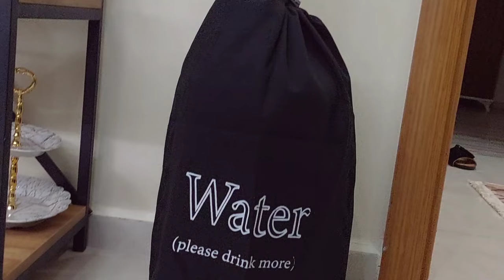ديكور فخم بكلفة 100 ليرة | ثلاث أسرار لنجاج المحاشي | مشترياتي من ترنديول | الطبخ الشامي عالأصول 😊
يسعدلي مساكون غالياتي 🥰🥰
يومي كان طويل ومتعب شاركت معكون طريقتي بالمحاشي ع طريقة أهل الشام ومشترياتي من ترنديول وعملت ديكور لدخلة البيت بكلفه بسيطه كتير 😍

* لاتنسو تشتركو اذا كنتو جديد بتحضروني
وفعلو زر الجرس عالكل ليصلكون كل جديد 🔔

.وقفو شوي 😄...لاتنسو اللايك 👍